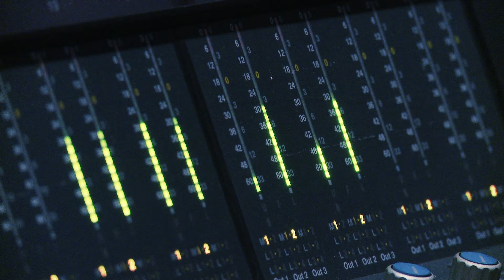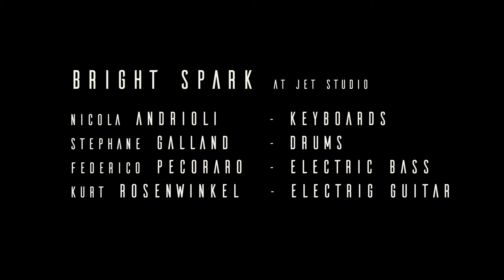Nicola Andrioli - Bright Spark (feat. Kurt Rosenwinkel)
Nicola Andrioli - piano, fender rhodes, analog synths
Stéphane Galland - drums
Federico Pecoraro - electric bass

Video by Antoine Brynaert
All music composed and arranged by Nicola Andrioli

Produced by Nicola Andrioli
Recorded at JET STUDIO, Brussels 2021
Mixed and mastered by Rudy Coclet, Brussels 2021
Artwork and design by Pedro Araújo
Production coordinator Michaela Bóková
Heartcore Records, Berlin 2022